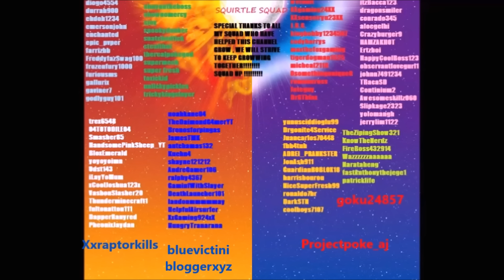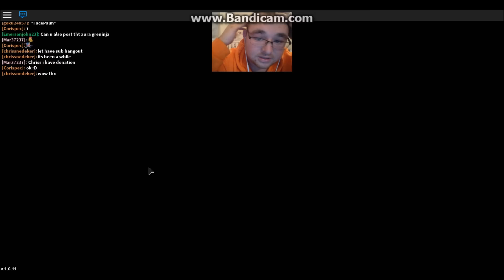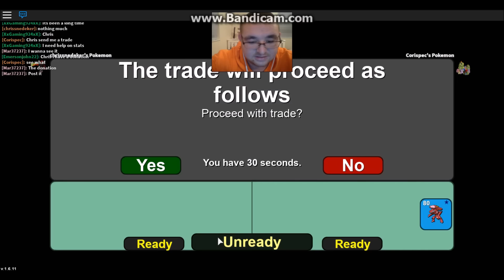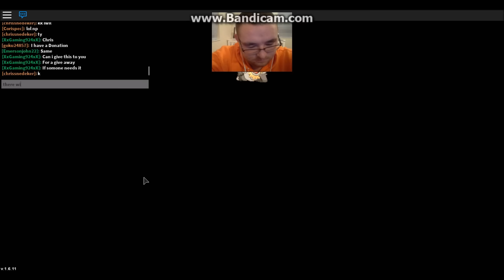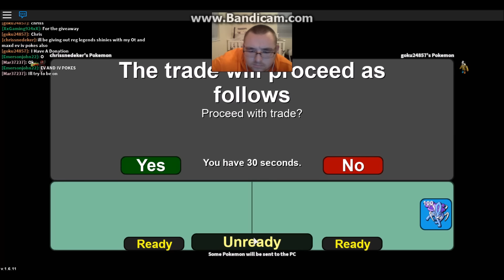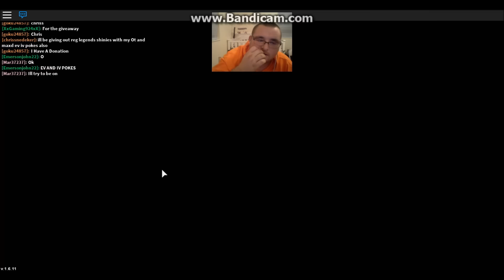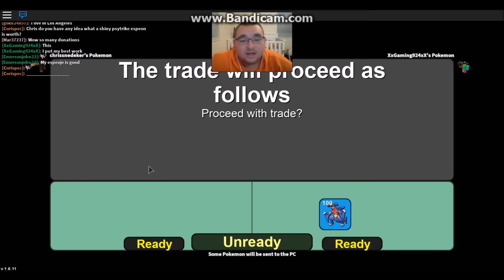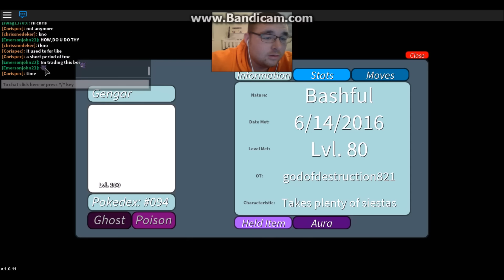Project Pokemon BIG FRIDAY GIVEAWAYS DETAILS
EVERYONE WINS ON FRIDAY